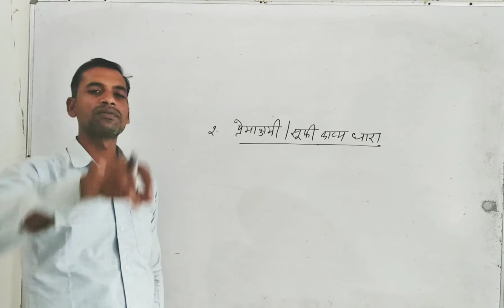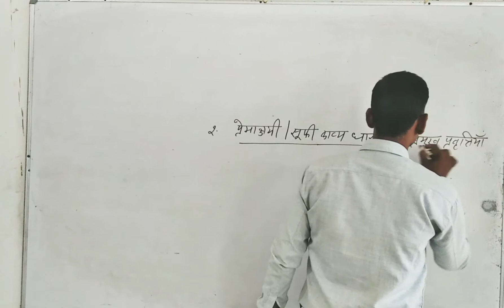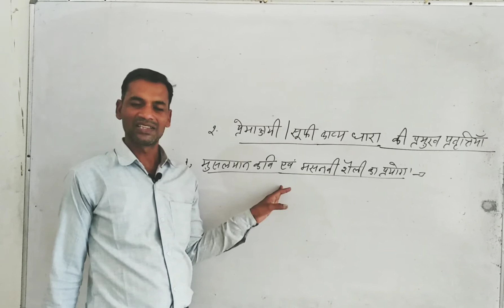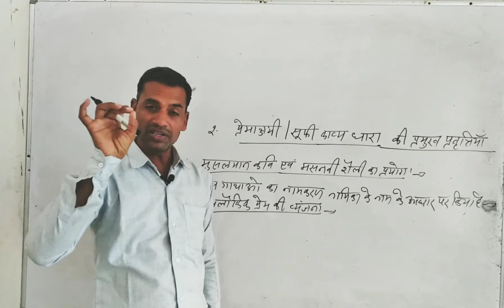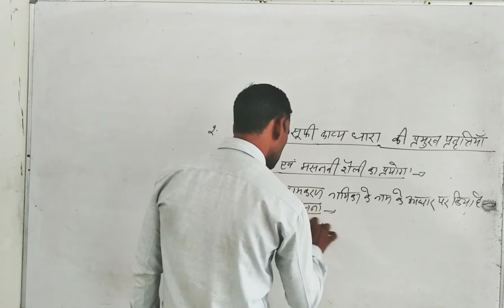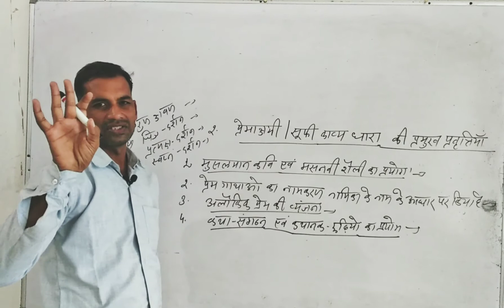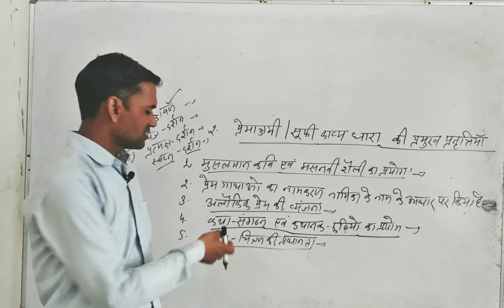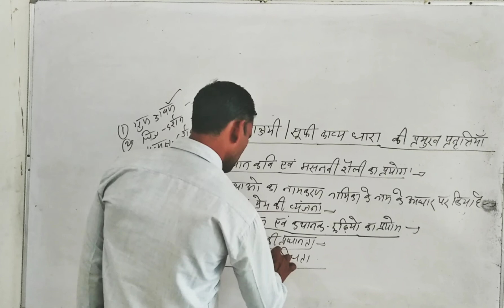Lecture - 20 | भक्तिकाल - निर्गुण भक्ति - प्रेमाक्षयी/सूफी काव्य धारा | बी.ए.पार्ट-I | डॉ.ओ.पी.राठौड़